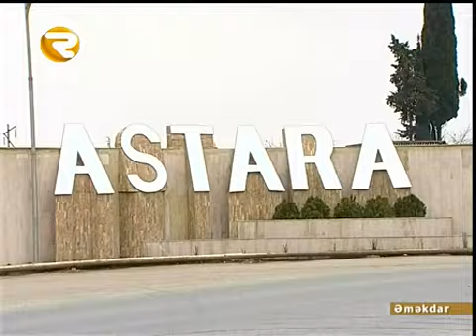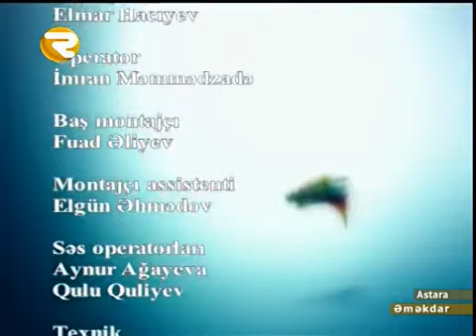EMEKDAR HESIRCI ASTARA